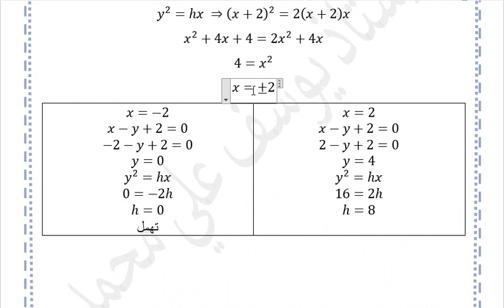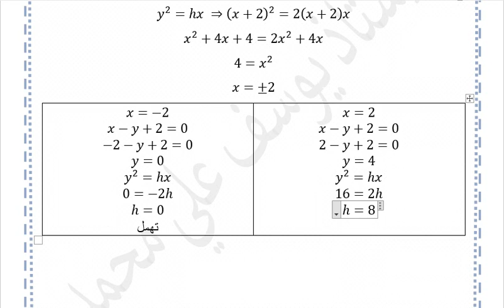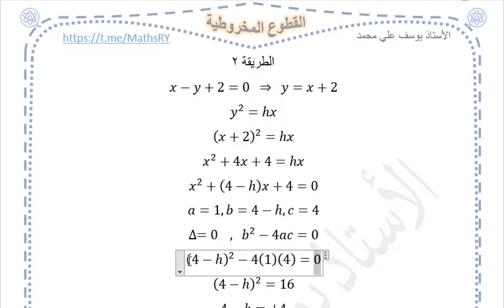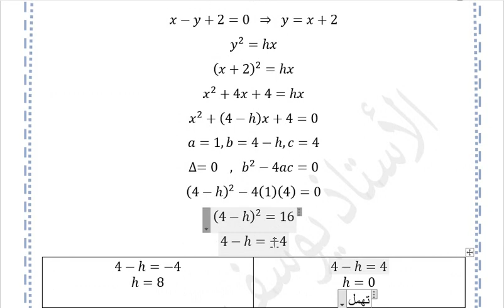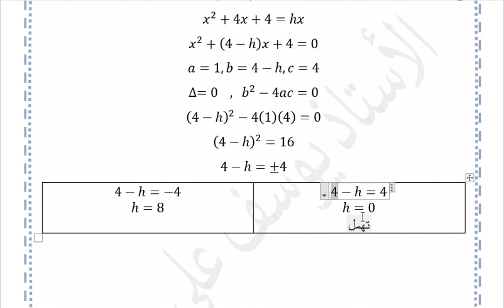سؤال رائع لايجاد ثابت في معادلة قطع مكافئ يمس مستقيم بطريقتين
مجموعة مناقشات المستوى الاعدادي على التليجرام